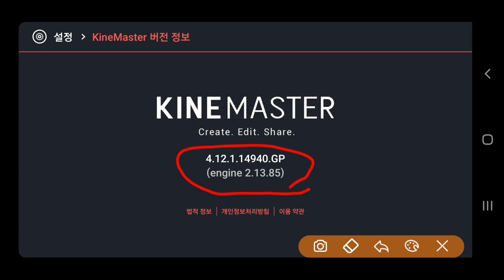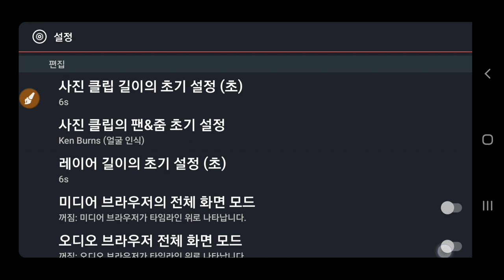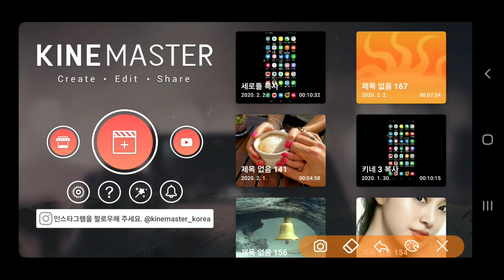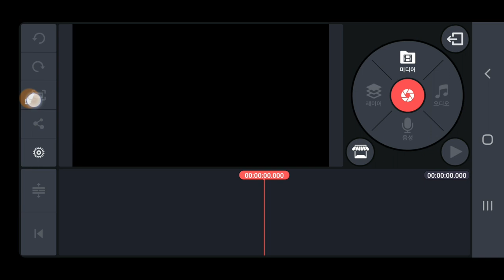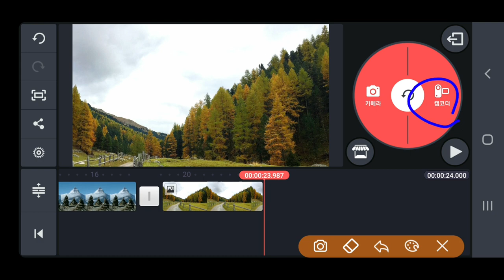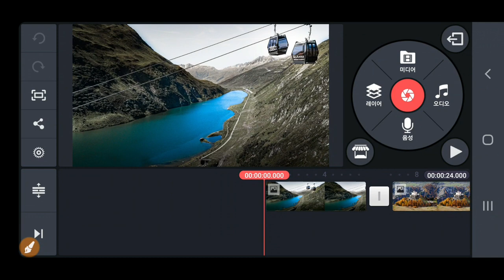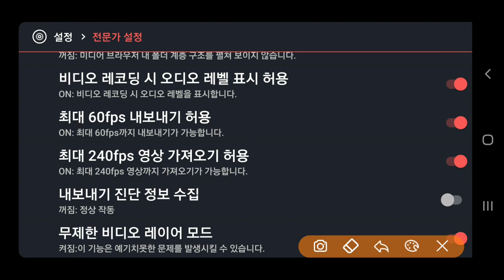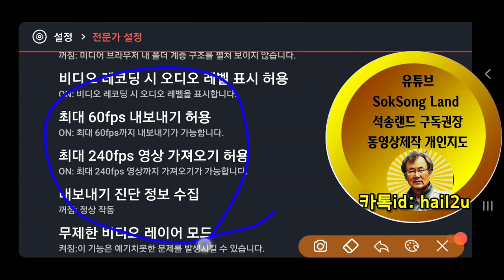키네마스터 최신버전 설정 상세설명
Kinemaster 최신버전의 설정 상세설명